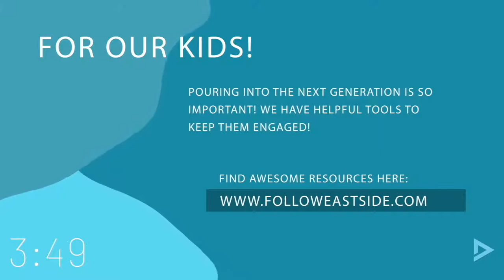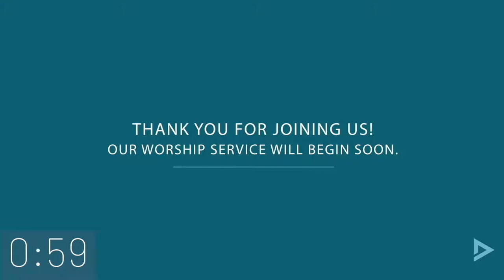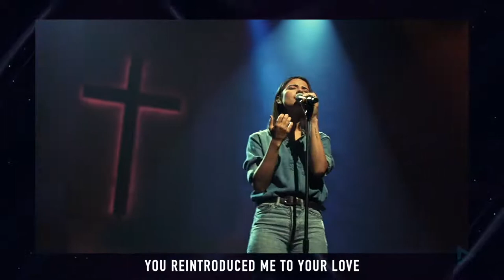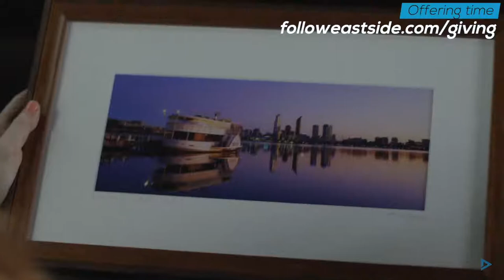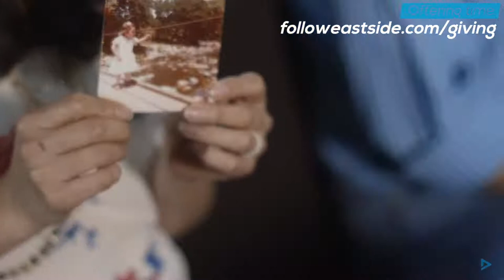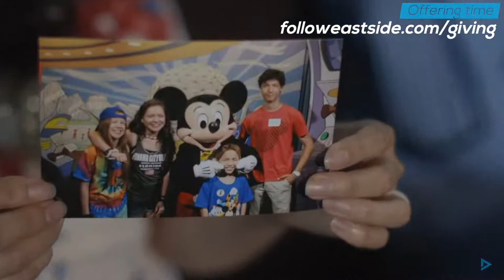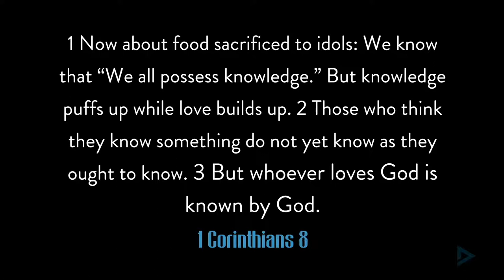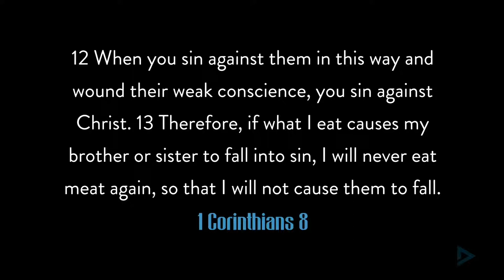Thanks for joining us! | Eastside Online |11am - July 5, 2020